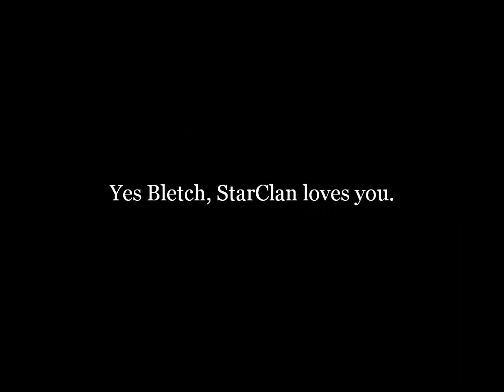Bletch on StarClan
Bletch explains to you what StarClan is. I was listening to my favorite comedian, George Carlin, when I found this bit :D You may not want to look him up. He cusses. X3 But help yourself. Anyway, this was like 37different pictures. gawd dang it. XD Well I hope you like it. I should probably start my amv already. Oh and yes. I actually looked up the warrior code, and it only tells you not to do about 8 things. So, practically, it is like that. In a way. XD thank you.